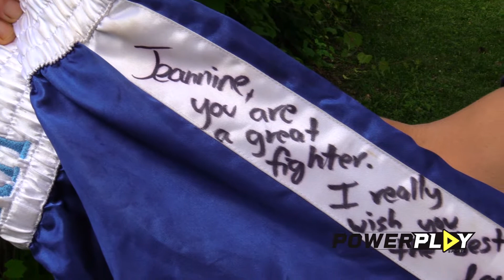Flashback, Jeannine Garside